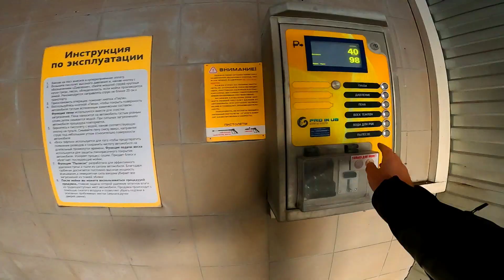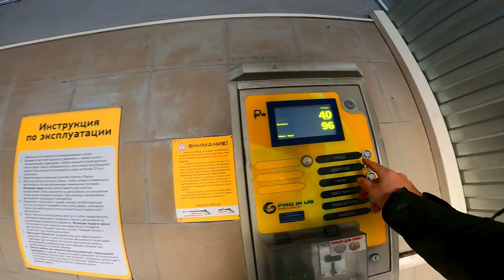МОТОБУДНИ НОВЫЙ ГОД В ЯЛТЕ 2020, Новогодняя Ялта 2020, 3 января, Ялта 2020, Крым 2020, СПОРТБАЙК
Ребят всем привет, с наступающим новым годом 2020. сегодня 29 декабря вечер. Решил на мотоцыкле сгонять в качалку под дождем. По прогнозу +4 снег с дождем, ехал акуратно не спеша.

ВСЕМ ПОЗИТИВА И ДОБРА В НОВОМ ГОДУ 2020, ЮХУ ;))))